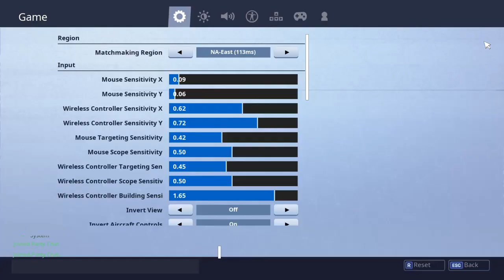First time on keyboard and mouse//Scrim Grind//FableRC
Fortnite Player
Stream Everyday
6-8 Uk Time